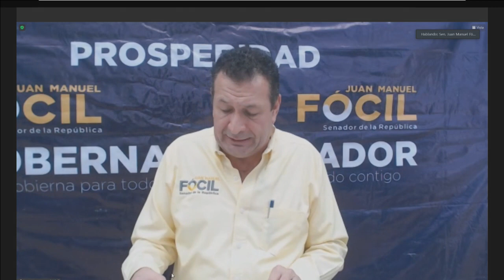Conferencia de prensa del senador Juan Manuel Fócil (PRD), del 28 de noviembre de 2022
Conferencia de prensa del senador Juan Manuel Fócil, del Grupo Parlamentario del PRD, del 28 de noviembre de 2022.